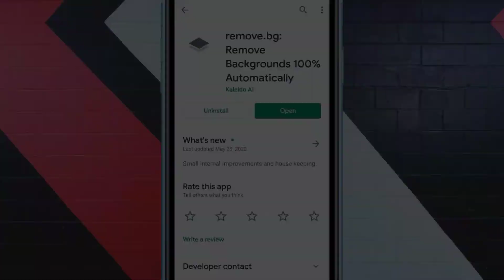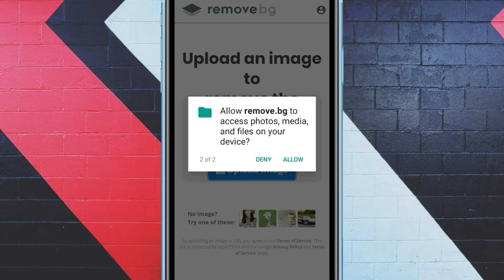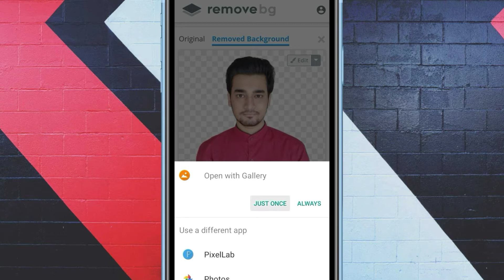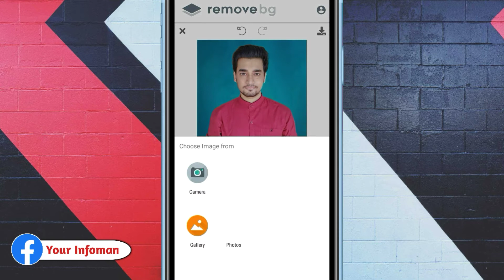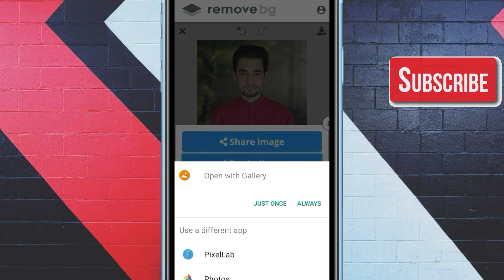যেকোন ছবির ব্যাকগ্রাউন্ড পরিবর্তন হবে ১ ক্লিকে | Background Remover Bangla Tutorial | Remove Bg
বন্ধুরা আজকের এই ভিডিওতে দেখানো হয়েছে আপনারা কিকোরে আপনার মোবাইল ফোন দিয়ে আপনার যেকোনো ছবির Background remove করতে পারবেন। শুধু তাই নয়, আপনারা কিভাবে background remove করা ছবিতে নতুন background সেট করবেন সেটাও আমি এই ভিডিওতে দেখিয়েছি। তাই ভিডিওটা অবশ্যই পুরোটা দেখুন।
                                 🙏 ধন্যবাদ 🙏

Queries Solved :
1) যেকোন ছবির ব্যাকগ্রাউন্ড পরিবর্তন হবে ১ ক্লিকে
2) Background Remover Bangla Tutorial
3) Remove Bg
4) Background remover bangla
5) Change Photo Background
6) Background change
7) Background
8) Background change 1 click
9) ছবির ব্যাকগ্রাউন্ড পরিবর্তন
10) যেকোন ছবির ব্যাকগ্রাউন্ড পরিবর্তন
11) ছবির ব্যাকগ্রাউন্ড পরিবর্তন হবে ১ ক্লিকে
12) android tips and tricks
13) bangla android tips
14) Your Infoman
15) Remove Photo Background
16) Remove Photo Background bangla tutorial
17) remove image background
18) remove bg
19) remove bg bengali